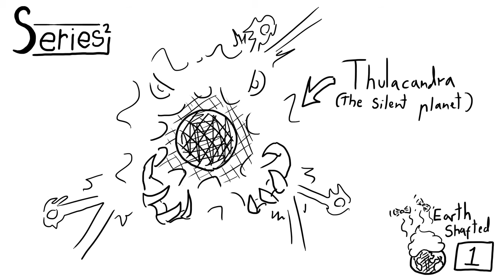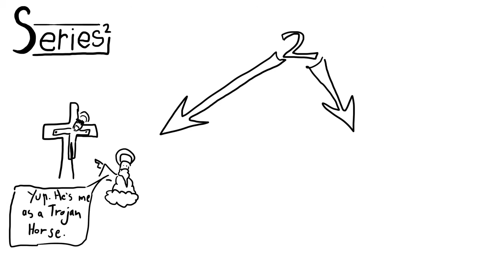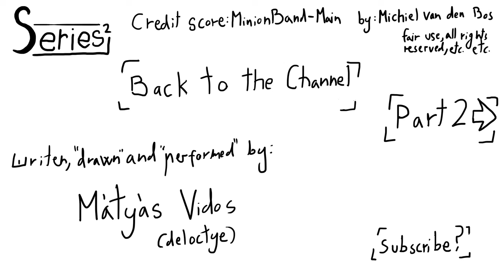Series Squared - The Cosmic Trilogy - Part 1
Series Squared is, well, a Series about series. Anything is at it's mercy as long as it has more than one outing in it's IP.
Today's Show is:
C. S. Lewis: The Cosmic Trilogy - Part 1
Out of the Silent Planet.

A rather fancy flight of science fiction... and religion. ._.
Please, be considerate in the comment's section, but do feel free to give some feedback. I cannot get better without knowing what's not up to snuff!